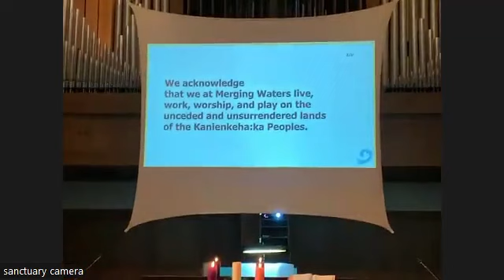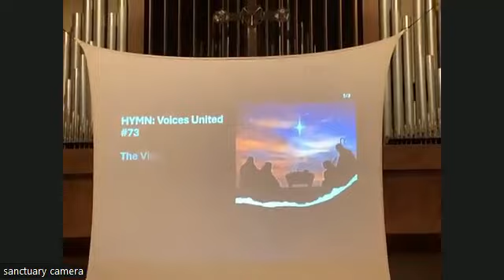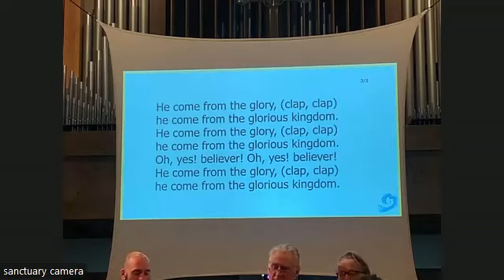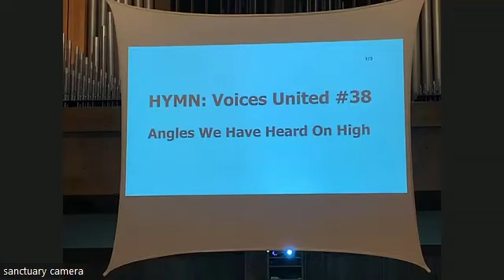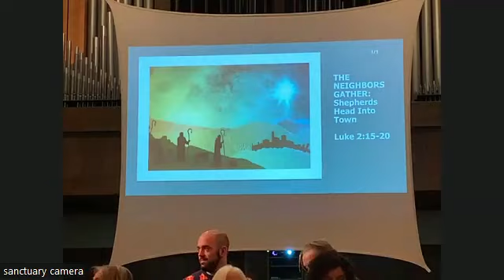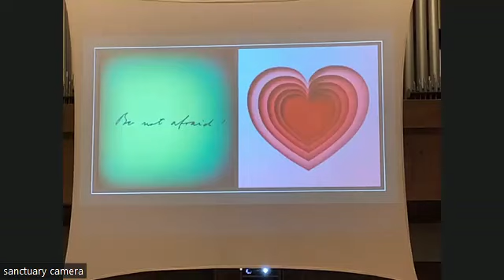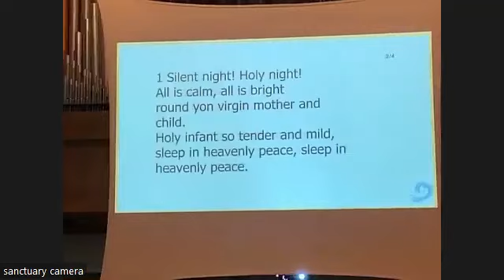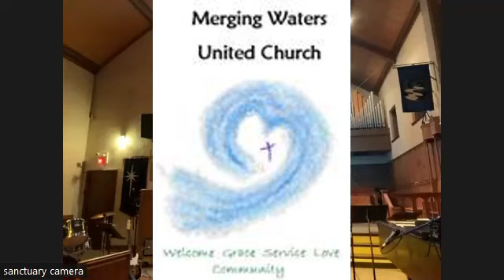MW Service Dec 24 '23 Jesus is Born